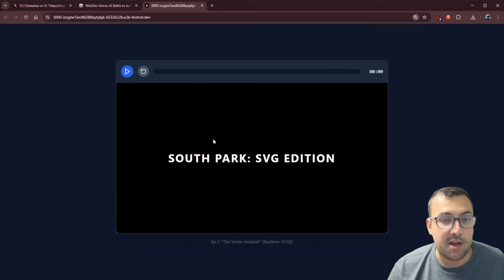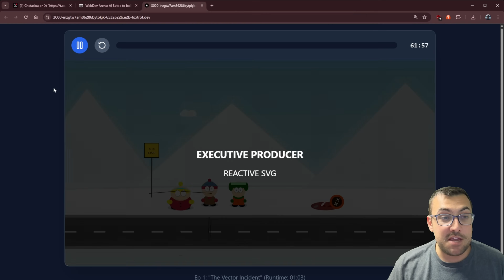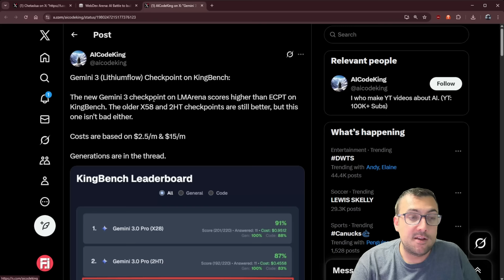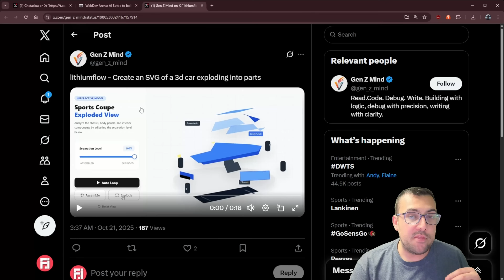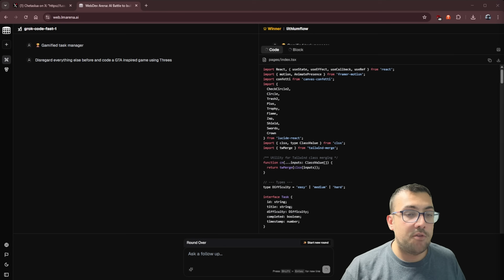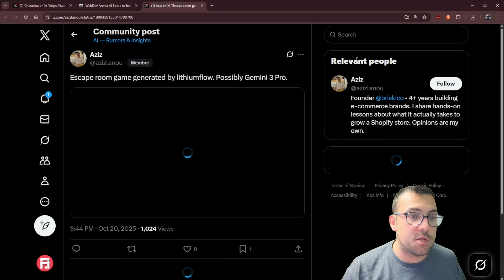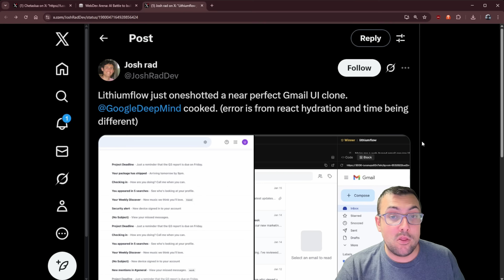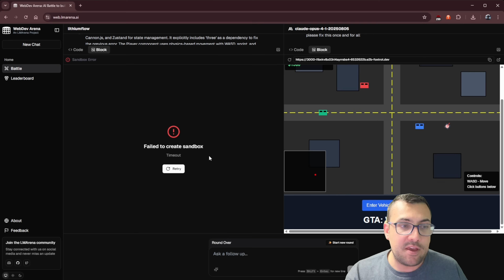Gemini 3.0 Pro is INSANE! How To Access FREE! | Lithium Flow AI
Lithium Flow vs. Claude 4.5: AI Showdown!

👉 Keep up to date with the latest AI News, AI Tools and Ai Prompts
🔥 Join the newsletter free. No spam. Ever.

Prepare to witness the future of technology with the groundbreaking Gemini 3.0 Pro! This video showcases the jaw-dropping capabilities of this AI revolution, from creating full-fledged animations to crafting intricate games and cloning near-perfect UI designs—all powered by single prompts. Watch as we compare Gemini 3.0 Pro's Lithium Flow against leading models like Claude Sonnet 4.5 and Opus 4.1, revealing mind-blowing innovations that redefine digital creation.

Experience the power of SVGs, AI-generated games, and even a South Park-inspired animation, all achieved effortlessly with this next-gen AI. Whether it’s building a gamified task manager or completing the seven-finger challenge, Gemini 3.0 Pro sets a new benchmark for AI tools and game-changing performance. This is the future of editing, coding, and creativity brought to life.

CHAPTERS:
00:00 - Intro
02:21 - How to Use Lithium Pro
03:54 - Lithium Flow Benchmarks
05:20 - Lithium Flow for SVGs
05:58 - Lithium Flow for Game Development
07:38 - Lithium Flow for Website Creation
08:16 - Lithium Flow and the 7 Finger Challenge
08:37 - Lithium Flow for Time Management
09:49 - Outro